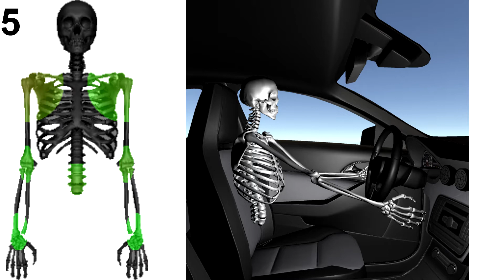Ageing@Work | Demo T3 4 Ergonomics UPAT